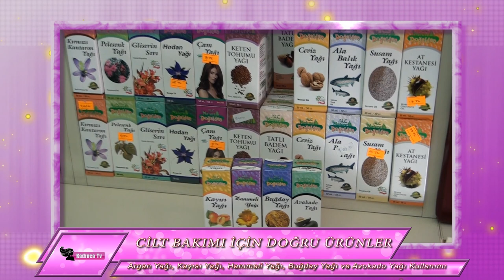[KadincaTv.com] Cilt Bakımı İçin Doğru Ürünler